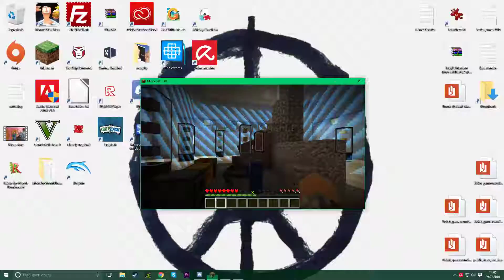CAPTIVE MINECRAFT IV | #002 | Von ner Kiste betrogen?!